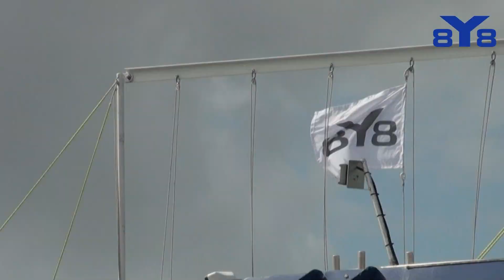Y88 Promo HD